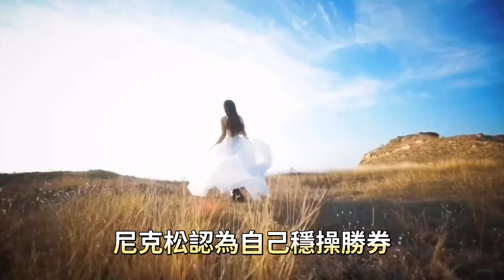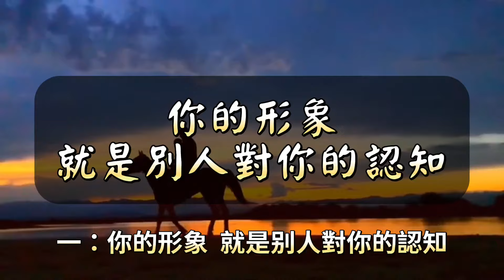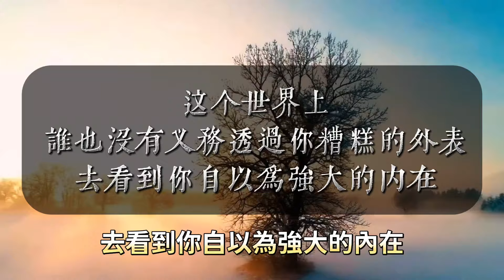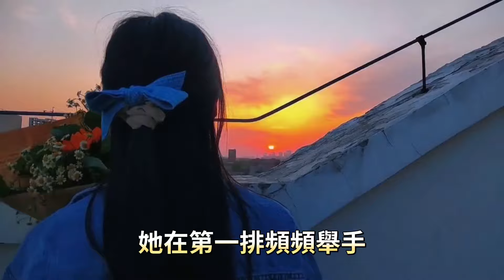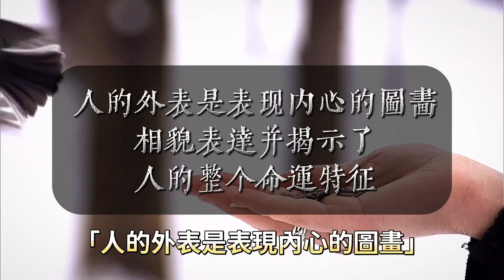讓形像走在能力前面，你的實力才有展現的空間。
與「讓形像走在能力前面，你的實力才有展現的空間。」相關的內容：

人與人的交往，本質是能量的流動互換。和情緒價值高的人在壹起，是壹種養生。